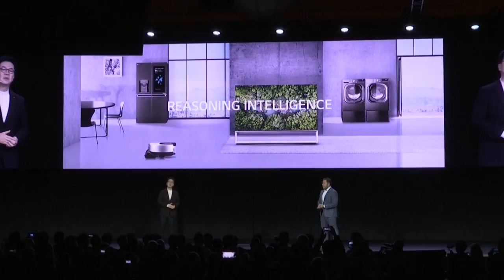[Arirang TV] IT TREND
Intelligence of Things

AI-powered Smart Homes

Healthcare as a Lifestyle

Mobility as a Service

Discover innovative technologies